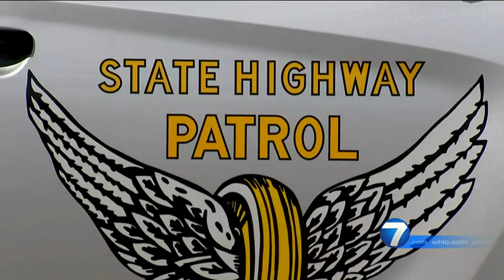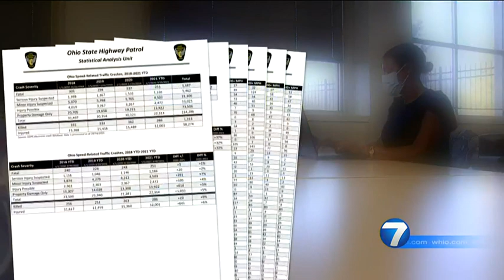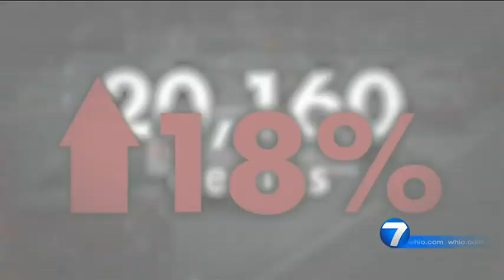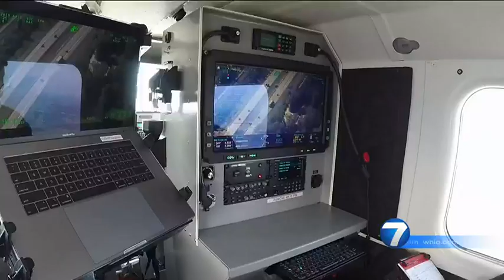I-Team: Stopping Super Speeders | WHIO-TV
Matching a deadly nationwide speeding car crash trend, an I-Team investigation uncovered how hundreds of people are dying in Ohio car crashes involving speeding more than 100 miles per hour, while discovering state law continues to treat all speeding the same. READ THE STORY